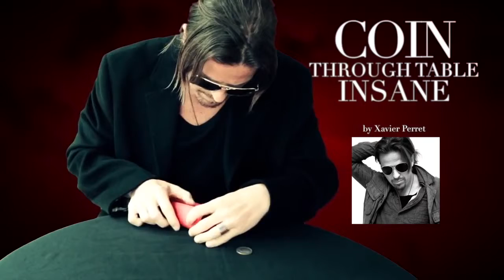How to Do the Coin through Table Trick Coin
Learn how to put a coing through a table. Its magic.